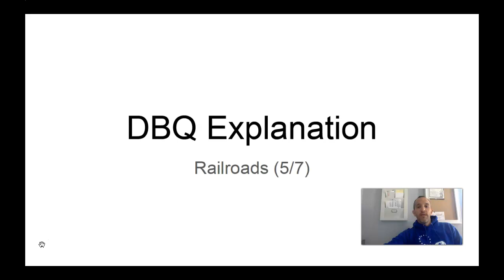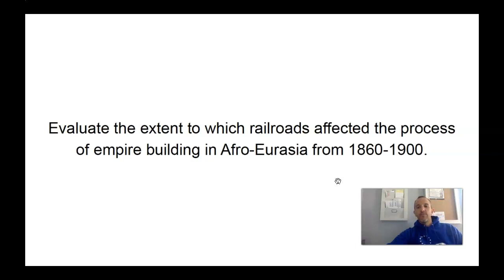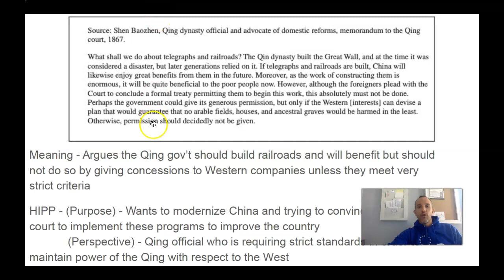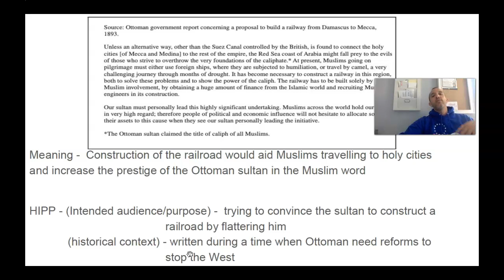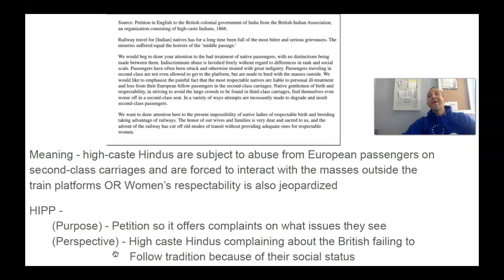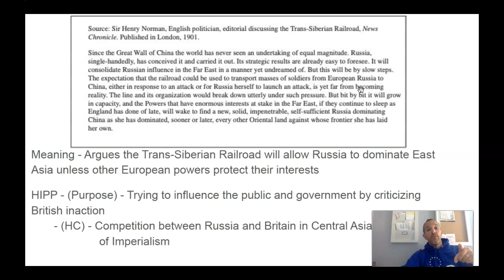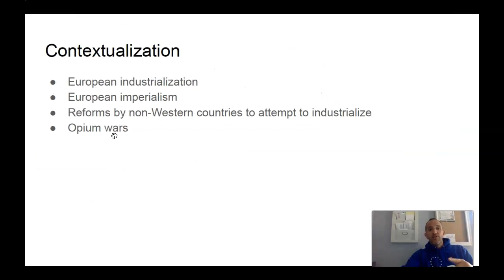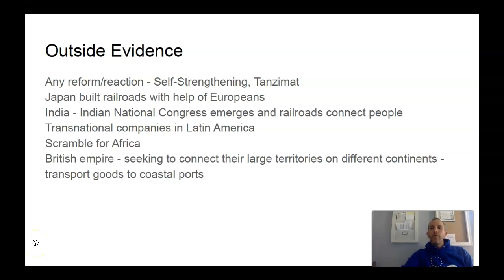DBQ Explanation -Railroads (from 5/7)